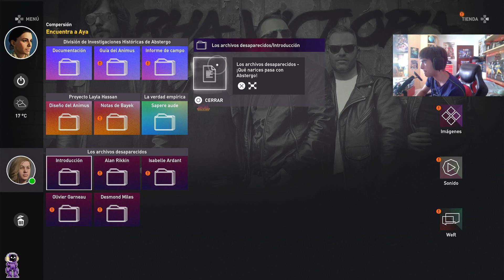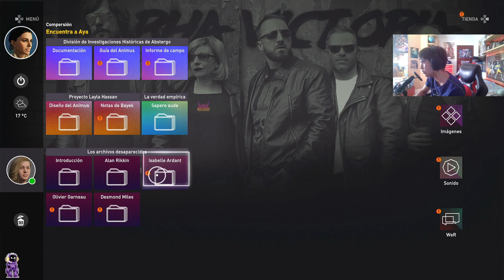Viajamos a Alejandría - Assassins Creed Origins #2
Muy buenas a todos! Hoy seguimos con la aventura en el antiguo egipto que nos lleva a Alejandría donde conoceremos a nuestra amada y a Cleopatra, la reina a la que le seremos fiel. Espero que os guste y nos vemos en el siguiente :) -- Watch live